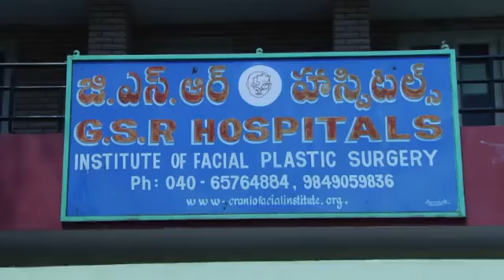plz share this post mana chutu pakala evaraina vunte teliya jeyandi